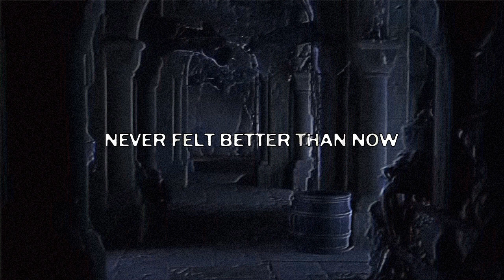†Free For Profit† $uicideboy$ Type Beat - Never Felt Better Than Now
†Usage Warning†: This beat can be used for 100% profit on Soundcloud, Youtube, Spotify and etc. but u must credit me in the title of your song - ''(prod. EHRBOYLA)''

 Prices for Beats
†Basic leasing - 20,00$
†Premium leasing - 40,00$
†Track out - 50,00$
†Exclusive - 80,00$

 My Other Social:
 "Tags"